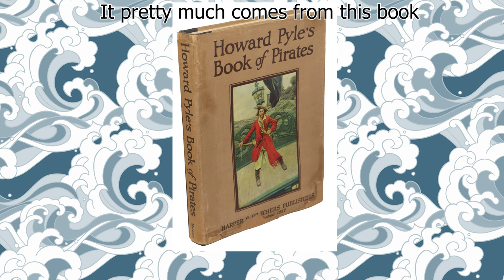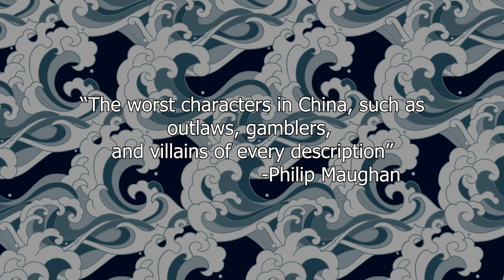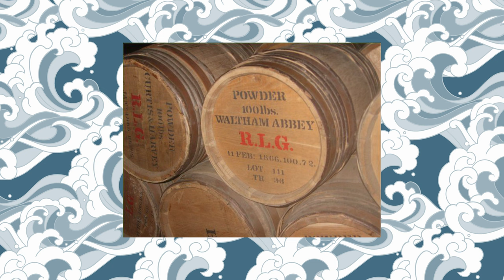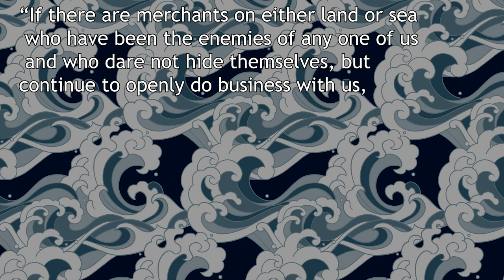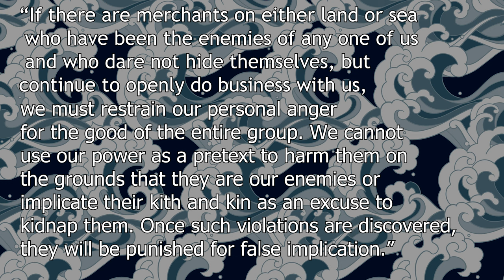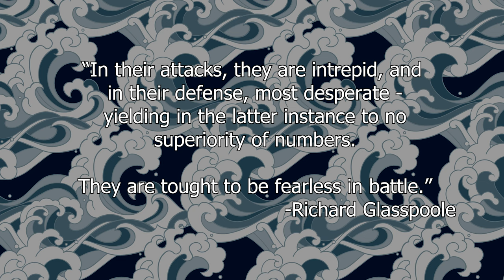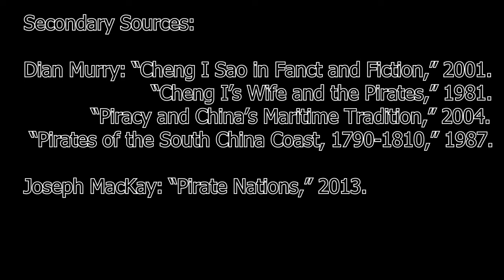The Pirate Queen - Zheng Yi Sao, The Most Successful Pirate in History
What was life like in the most successful pirate group in history, and who led them?

Background image by Freepik.